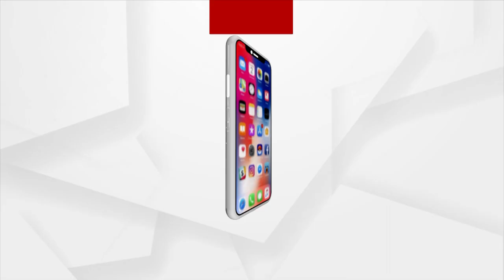Odisha Parba 2023 | Saswat Joshi Shares His Experience Of Performing At Odisha Parba ​